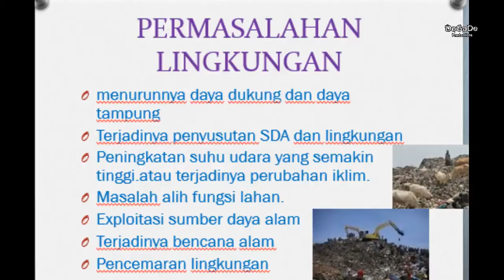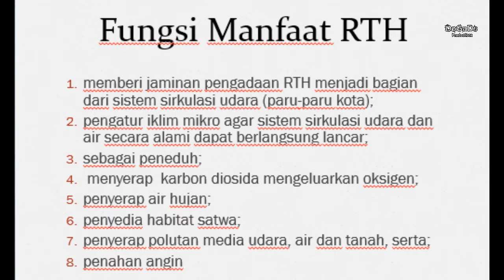SOSIALISASI RTH Di Desa Wisata Karang Trimulyo Sleman (Dewi KASTRIS)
Warga Dusun Karang Kepanjen Kalurahan Trimulyo, Kapanewon Sleman,Yogyakarta mengikuti sosialisasi Pengelolaan Ruang Terbuka Hijau (RTH) oleh Dinas Lingkungan Hidup Kabupaten Sleman, pada 9 November 2021.

Sosialisasi di serambi masjid Al-Amin Karang ini menjadi transfer pengetahuan bagi warga Karang.

Karman dari DLH Sleman memaparkan pentingnya pengelolaan  lingkungan ruang  terbuka  hijau (RTH), dan wawasan go green.

Sebelumnya Kepala Jawatan Kemakmuran Kapanewon Sleman, NOOR BRAHMANTYO, memandang perlu sosialisasi ini bagi warga Karang, yang tengah membangun Desa Wisata Karang Sleman. Sebuah desa wisata yang ramah lingkungan atau go green.

Noor Brahmantyo adalah salah satu tokoh yang selalu melakukan pendampingan terhadap warga Karang dalam merintis Desa Wisata.

RTH di Karang terbagi dua jenis, RTH publik dan privat. RTH publik terhampar sepanjang sempadan Kali Sempor, sedang RTH privat meliputi sawah (alas), kebun dan halaman.

Sepanjang sempadan Kali Sempor ini akan menjadi salah satu bahan garapan warga Karang, untuk dijadikan salah satu daya tarik wisata.

Karman dari DLH memaparkan permasalah lingkungan mulai dari penurunan daya dukung sampai pencemaran lingkungan. (PPT)

Karman juga menjelaskan fungsi manfaat RTH. (PPT) Untuk memaksimalkan fungsinya, dia menayangkan foto-foto taman di kampung dan RW yang pernah dikunjunginya.

Dia memberi contoh pemanfaatan RTH privat, berupa kebun atau halaman rumah, yakni sebagai warung hidup dan apotik hidup.

Kepada warga Karang, Karman mengharapkan muncul inovasi dan kreativitas dalam memanfaat barang bekas untuk dijadikan pot. (PPT)

Usai pemaparan, Karman menyempatkan meninjau jalur hijau sempadan Kali Sempor, bahkan membuat video.

Sehari kemudian, sosialisasi dari DLH ini, disebar-luaskan kepada seluruh warga.